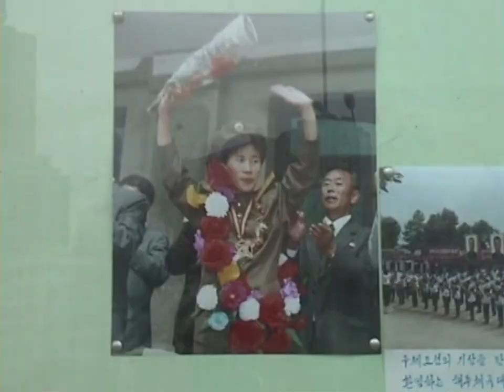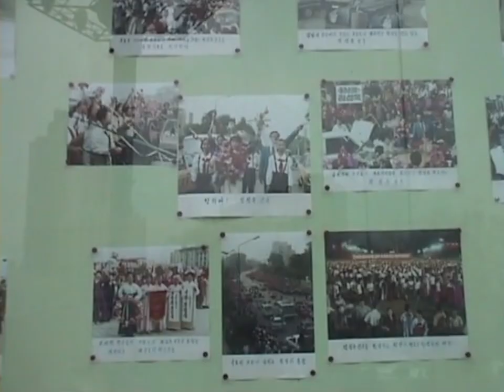Pyongyang: Snow Town-NorthKorea 雪の街(平壌の世界404)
北朝鮮の冬の人々の風景。平壌の冬に雪が積もった、市民は日常生活を淡々と送る。雪が積もると雪だるまがなぜかできる。

Scenes of people in winter in North Korea. Snow piles up in winter in Pyongyang, citizens go about their daily lives unhurriedly. When the snow piles up, a snowman somehow forms.

◆Aramaki Projectの20年に渡る映像で証明される北朝鮮の理論が遂に書籍に!!
「巨人の箱庭」はこちらから!! 是非読んでみてください!!

  From Aramaki Project